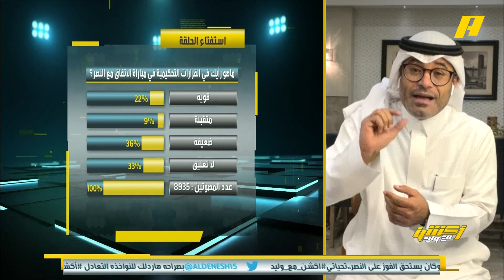ماهو رأيك في القرارات التحكيمية في مباراة ⁧‫الاتفاق⁩ مع ⁧‫النصر⁩؟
محمد العنزي: قوية وحكم موفق

عماد السالمي:  ضعيفة وقاسية للاتفاق

محمد الشيخ: لا تعليق ، لماذا لم يطلبوا حكم أجنبي ؟